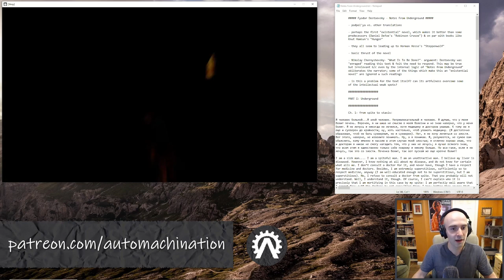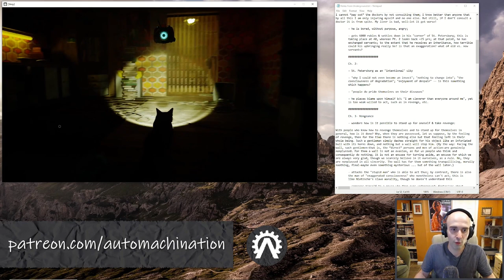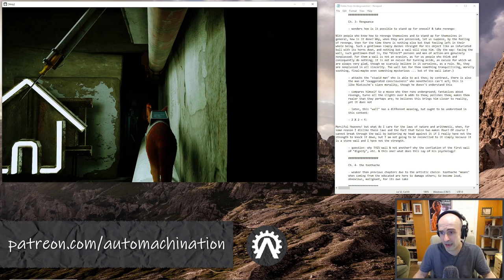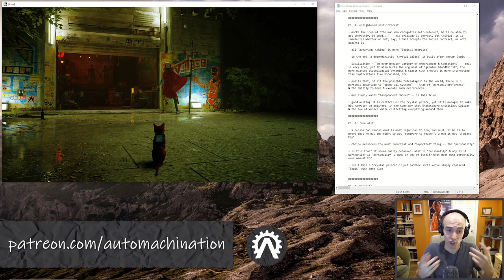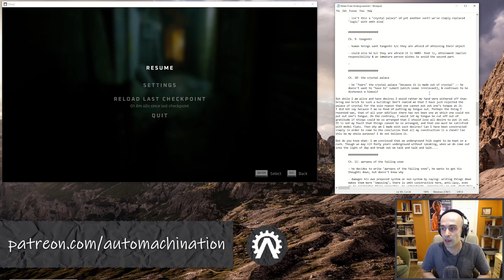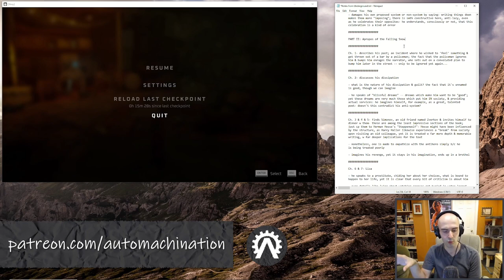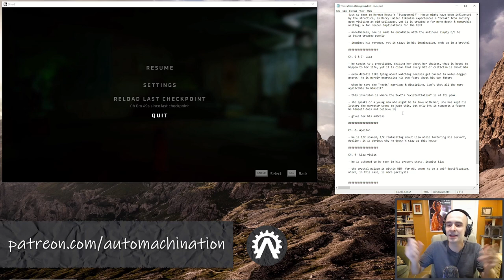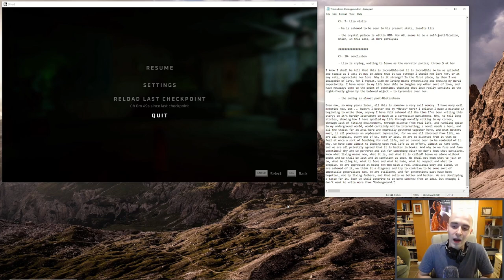Let's Play STRAY (2022) & Talk Dostoevsky / Existentialism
Continuing our BlueTwelve Studio's STRAY series, Alex Sheremet plays the game as our discussion shifts from gaming addiction (the first video of the series) to cultivating your hidden superpower: reading serious books and getting back your depleted attention span. In this video, we discuss Fyodor Dostoevsky's "Notes From Underground", widely considered Dostoevsky's first classic and among the first existentialist texts written.

The book follows an unnamed narrator who expresses resentment, anger, and bitterness over his identity -- an identity that, however well-defined, has led him to dead ends due to his "ennui", or boredom with and lack of purpose in life. Among the questions asked: can the social contract obviate the "Crystal Palace"? Are depression and addiction a kind of craving? How does Fyodor Dostoevsky stack up against modern existentialist texts, such as Herman Hesse's "Steppenwolf" and Knut Hamsun's "Hunger"?

Games from Alex’s childhood: Lemmings (Windows 3.1), Command & Conquer, Red Alert, Demon’s Crest, WarCraft 2, WarCraft 3, StarCraft, Chrono Trigger, Chrono Cross, Parasite Eve, Diablo 2, Super Mario World, The Legend of Zelda: Ocarina of Time, Baldur’s Gate II, The Elder Scrolls: Oblivion